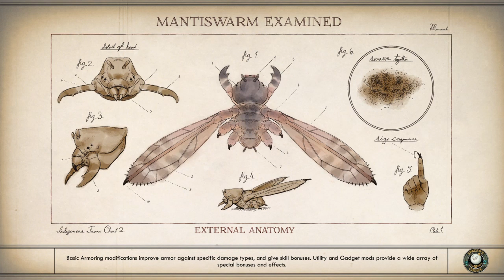The Outer Worlds_20220617180018